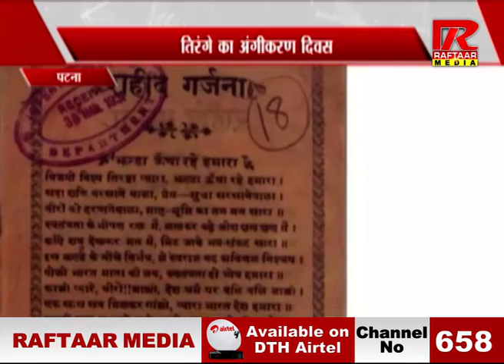22 June भारत के लिए गौरव का दिन, तिरंगे का अंगीकरण दिवस| रफ्तार मीडिया सच के साथ